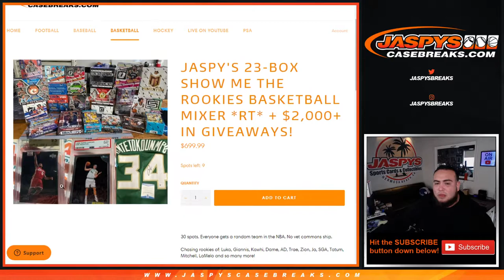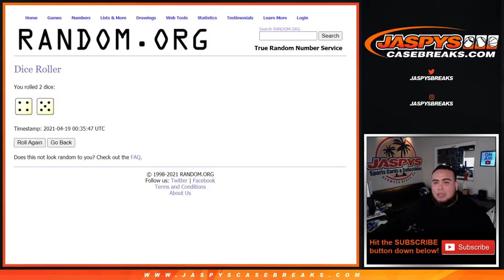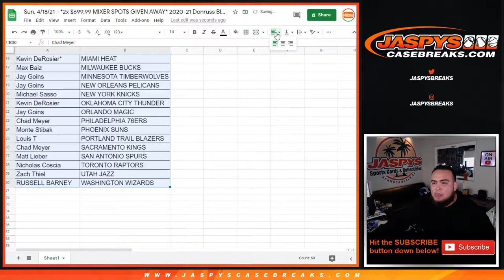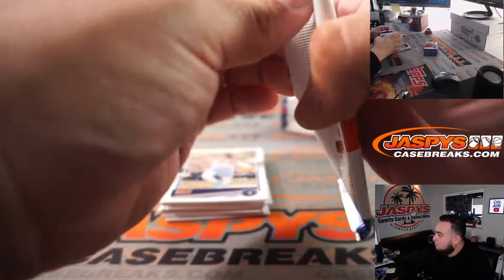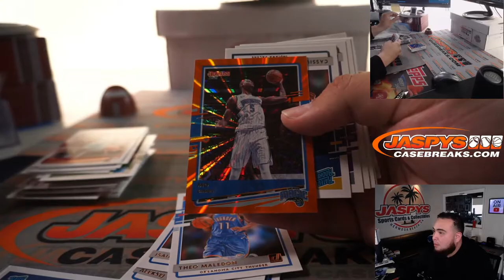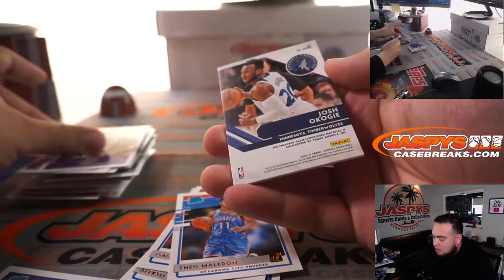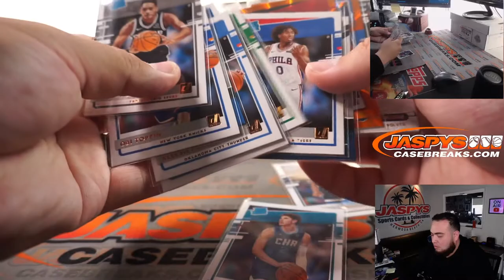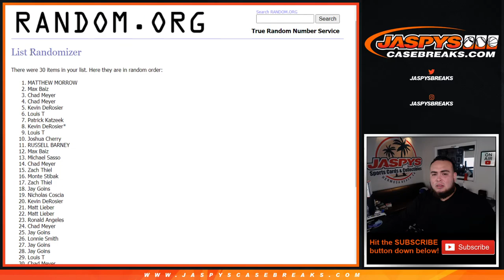Sun. 4/18/21 - *2x $699.99 MIXER SPOTS GIVEN AWAY* 2020-21 Donruss Blaster 1-Box Break #1 *RT*